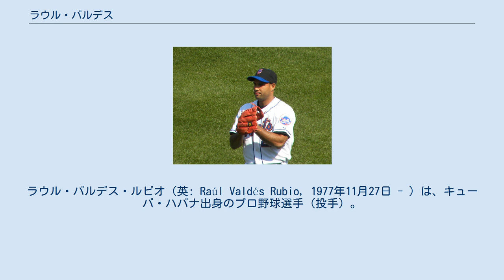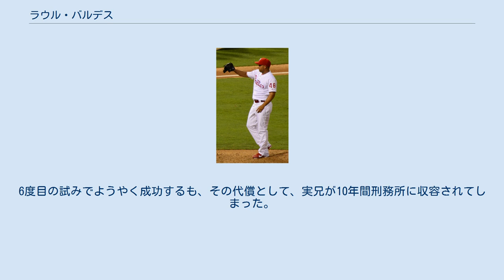ラウル・バルデス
バケーロス・デ・ラ・アバナの選手
ラウル・バルデス・ルビオ（英: Raúl Valdés Rubio, 1977年11月27日 - ）は、キューバ・ハバナ出身のプロ野球選手（投手）。
 1998年から国内リーグ、セリエ・ナシオナル・デ・ベイスボルのラ・ハバナでプレー。
のちにドミニカ共和国に亡命する。
 2004年3月31日にシカゴ・カブスと契約。
 2006年5月17日に放出された。
その後、カナディアン・アメリカン・リーグのナシュア・プライドとニュージャージー・ジャッカルズでプレー。
11月10日にニューヨーク・メッツと契約。
 2007年はA-級セントルーシー・メッツとAA級ビンガムトン・メッツに在籍した。
10月29日にFAとなった。
 2008年は、リーガ・デ・ベイスボル・プロフェシオナル・デ・ラ・レプブリカ・ドミニカーナのヒガンテス・デル・シバオとリーガ・ベネソラーナ・デ・ベイスボル・プロフェシオナルのナベガンテス・デル・マガリャーネスで在籍した。
 ニューヨーク・メッツ時代 (2010年4月11日) 2010年3月27日に古巣・メッツと契約。
傘下AAAバッファロー・バイソンズへ異動となった。
その後、メジャーに昇格した。
4月11日のワシントン・ナショナルズ戦でメジャーデビュー。
5点ビハインドの6回から2番手で登板し、2回を無失点に抑えた。
11月6日にFAとなった。
 2010年11月19日にセントルイス・カージナルスと契約。
 2011年8月12日にDFAとなった。
 2011年8月16日にウェーバーでニューヨーク・ヤンキースへ移籍した。
18日にAAA級スクラントン・ウィルクスバリ・レイルライダースへ降格した。
10月11日にFAとなった。
 2011年11月10日にフィラデルフィア・フィリーズとマイナー契約を結んだ。
 2012年は開幕をAAA級リーハイバレー・アイアンピッグスで迎えた。
5月11日にフィリーズとメジャー契約を結んだ。
 2013年10月2日にウェイバー公示を経てヒューストン・アストロズへ移籍した。
 2014年3月27日にDFAとなり、4月2日にAAA級オクラホマシティ・レッドホークスへ降格した。
4月17日にアストロズと再びメジャー契約を結んだ。
昇格後は8試合に登板し、防御率12.27と結果を残せず、5月4日に再びDFAとなり、5月6日にAAA級オクラホマへ降格した。
 2014年5月19日に後日発表選手とのトレードで、トロント・ブルージェイズへ移籍した。
この年はAAA級バッファロー・バイソンズでプレー。
9月29日にFAとなった。
退団後はドミニカ共和国のリーガ・デ・ベイスボル・プロフェシオナル・デ・ラ・レプブリカ・ドミニカーナに参加し、トロス・デル・エステでプレーした。
12月1日までに6試合に登板し3勝1敗、リーグ2位の防御率1.89を記録した。
 2014年12月15日に中日ドラゴンズと契約を結んだことを発表した。
 2015年3月28日の阪神タイガース戦で、初登板を果たした。
その後は、援護に恵まれず勝利出来なかったが、5月19日の広島東洋カープ戦で10度目の先発登板にして初勝利を記録した。
この年は22試合に登板して5勝8敗と苦しんだが防御率3.18と特別不振というわけではなかった。
 2016年は怪我などで出遅れたが、20試合に登板し6勝7敗、103奪三振、勝率.462、防御率3.51、失点54、自責点49の成績だった。
この年も規定投球回には到達しなかったものの、来シーズンも残留した。
 2017年はチームが開幕から19試合連続で先発が未勝利という状況の中、4月23日の対横浜DeNAベイスターズ戦で8回を投げて無失点の好投を見せ、1回表に挙げた1点を守りきり、勝利投手となった。
これが、チームでは開幕20試合目での先発初勝利となった。
同年は初のオールスターゲームに出場した。
9月25日にまだシーズン中ながら母国・ドミニカ共和国に帰国。
球団は契約更新をしないことを発表した。
現役引退はすることなく、ドミニカ共和国のウインターリーグに参加する。
 2018年4月3日にメキシカンリーグの...